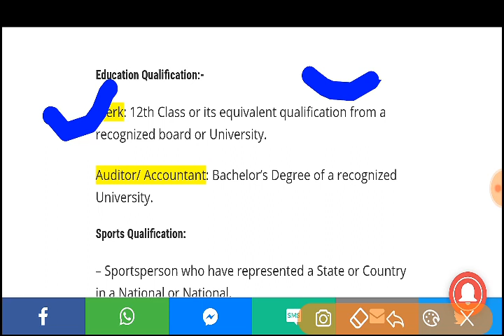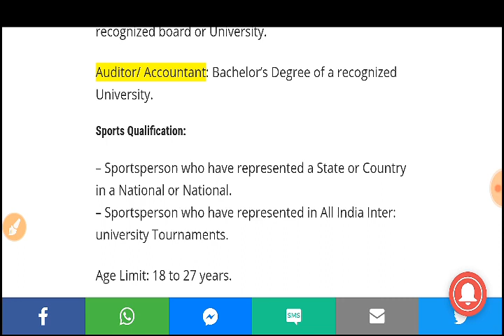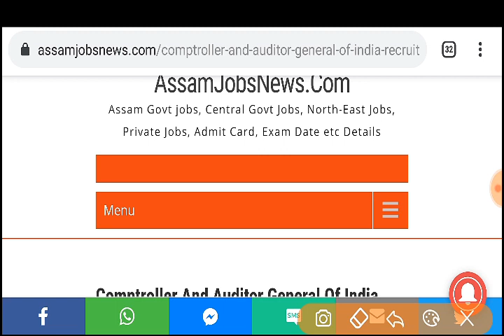Latest Central Govt Vacancy In Assam 2019// Total 182 Posts, Male Female All Apply Comptroller Gene.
Comptroller and auditor general of india recruitment 2019 in 182 posts,